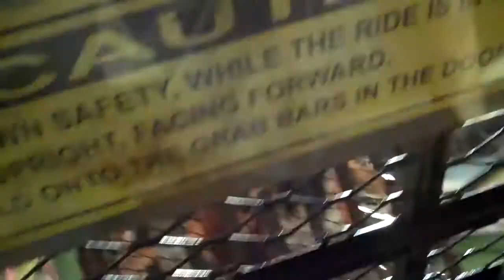SEMO District Fair 2010...